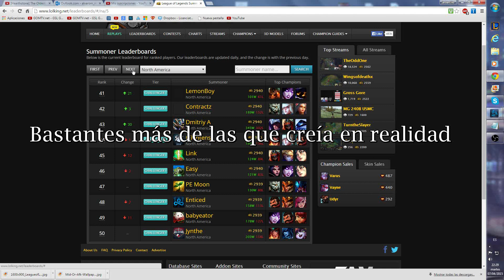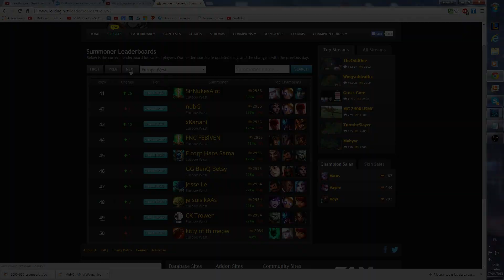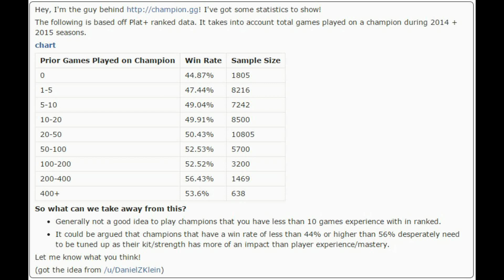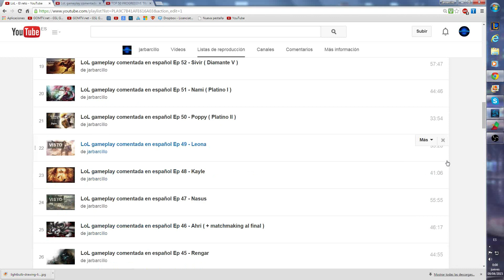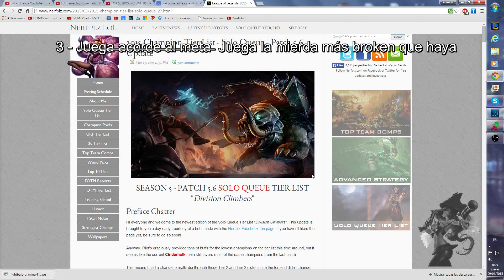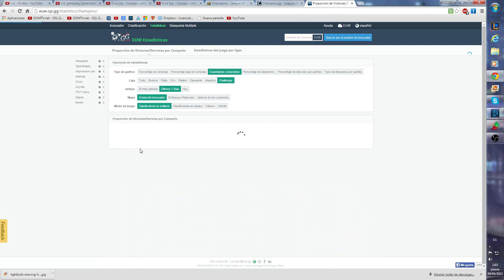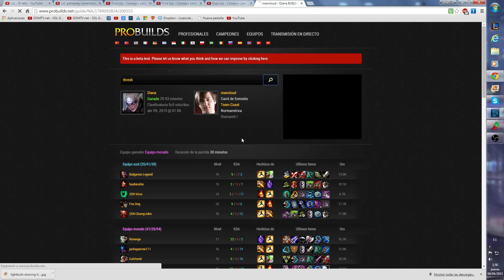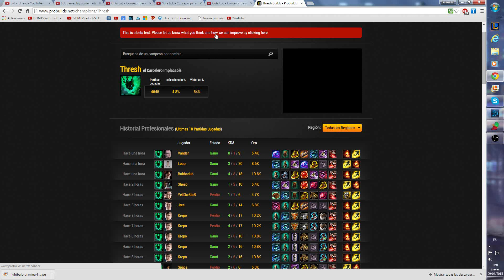CONSEJOS PARA SUBIR A DIAMANTE - EP 2 ( meta )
Una nueva serie, en la que intento dar consejos para convertirse en un mejor jugador de League of legends ( al menos desde mi punto de vista ofc ).
En este capitulo discutimos sobre lo que implica mainear un campeón (o un roll) y sobre el meta.